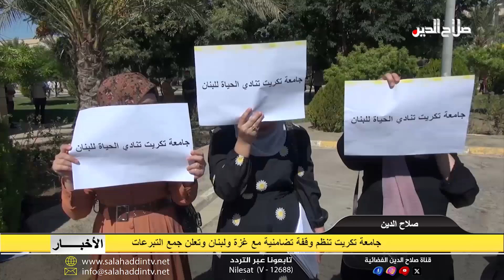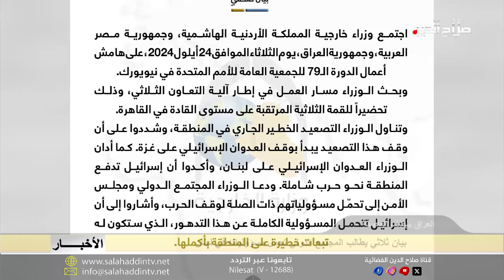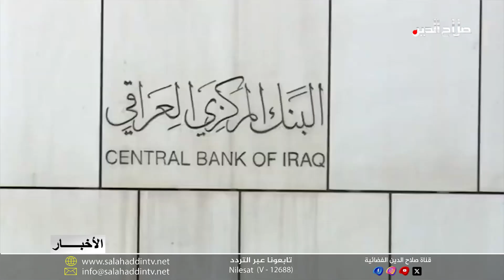نشرة الاربعاء 25 - 9 - 2024